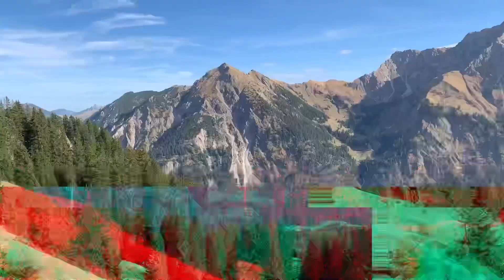Sonnenkopf, Heidelbeerkopf, Schnippenkopf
Sonnenkopf (1712 m), Heidelbeerkopf (1767 m), Schnippenkopf (1833 m),
Allgäu, Allgäuer Alpen, Bayern, Deutschland , wandern, hiking, outdoor, Ausflug
Aufstieg von der Sonnenklause. Abstieg über die Falkenalpe.